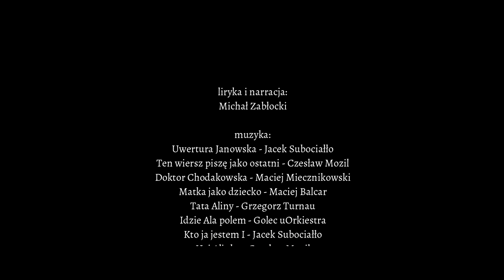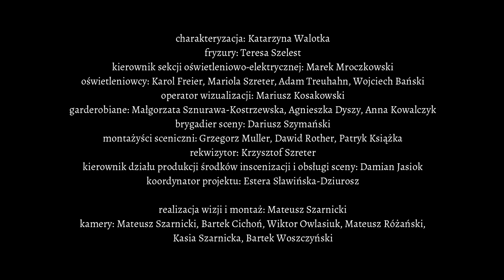"Kto ja jestem" ze spektaklu "Janowska. Synowie Aliny"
"Kto ja jestem"
słowa: Michał Zabłocki
muzyka: Jacek Subociałło

Michał Zabłocki
Janowska. Synowie Aliny

scenariusz i reżyseria:
Marcin Kołaczkowski

kierownictwo muzyczne i aranżacje:
Jacek Subociałło

choreografia:
Bartek Woszczyński

reżyseria światła:
Artur Wytrykus

wizualizacje:
Sławomir Fąfara – ATOMY Studio

realizacja wizji i montaż:
Mateusz Szarnicki

wystąpili:
Kuba Badach
Maciej Balcar
Łukasz Golec
Marcin Kołaczkowski
Maciej Miecznikowski
Czesław Mozil
Janusz Radek
Grzegorz Turnau
Sławek Uniatowski
Michał Zabłocki

Piotr Brodziński
Jarosław Czarnecki
Hubert Waljewski
Przemysław Witkowicz
Bartek Woszczyński

głos z offu – Konrad Imiela

zespół baletowy:
Zuzanna Marszał
Maria Pitera
Weronika Zięba

zespół muzyczny:
Jacek Subociałło – instrumenty klawiszowe
Maciej Szczyciński – gitara basowa
Michał Karbowski – gitary
Bartłomiej Plewka – perkusja
Cyprian Janiszewski – wiolonczela
Kamil Kułach – instrumenty dęte

przygotowanie wokalne aktorów: Ewa Zug
opieka scenograficzna i kostiumy: Magdalena Wiluś
reżyseria dźwięku: Paweł Amadeusz Łosik
realizacja dźwięku: Mirek Wołoszyn, Mateusz Molenda, Michał Konofol
miks i mastering: Jacek Subociałło
inspektor orkiestry: Sławomir Kmieć
charakteryzacja: Katarzyna Walotka
fryzury: Teresa Szelest
kierownik sekcji oświetleniowo-elektrycznej: Marek Mroczkowski
oświetleniowcy: Karol Freier, Mariola Szreter, Adam Treuhahn, Wojciech Bański
operator wizualizacji: Mariusz Kosakowski
garderobiane: Małgorzata Sznurawa-Kostrzewska, Agnieszka Dyszy, Anna Kowalczyk
brygadier sceny: Dariusz Szymański
montażyści sceniczni: Grzegorz Muller, Dawid Rother, Patryk Książka
rekwizytor: Krzysztof Szreter
kierownik działu produkcji środków inscenizacji i obsługi sceny: Damian Jasiok
koordynator projektu: Estera Sławińska-Dziurosz

kamery: Mateusz Szarnicki, Bartek Cichoń, Wiktor Owlasiuk, Mateusz Różański,
Kasia Szarnicka, Bartek Woszczyński

identyfikacja wizualna i projekty graficzne: Agata Dębicka

liryka i narracja:
Michał Zabłocki

muzyka:
Uwertura Janowska - Jacek Subociałło
Ten wiersz piszę jako ostatni - Czesław Mozil
Doktor Chodakowska - Maciej Miecznikowski
Matka jako dziecko - Maciej Balcar
Tata Aliny - Grzegorz Turnau
Idzie Ala polem - Golec uOrkiestra
Kto ja jestem I - Jacek Subociałło
Hej Alinko - Czesław Mozil
Żyrowice łask krynice - Kuba Badach
Strach pomyśleć - Kuba Badach
Tak to sobie wyobrażam - Janusz Radek
Kto ja jestem II - Jacek Subociałło
Tutaj nikt nas nie znajdzie - Grzegorz Turnau
Kto ci napisał - Maciej Miecznikowski
Ocalałaś nie po to aby żyć - Marcin Kołaczkowski
Trudno powiedzieć - Marcin Kołaczkowski
Kto ja jestem III - Jacek Subociałło
O Matko Święta - Kuba Badach
Teraz już spokojnie - Czesław Mozil
Dziewięćdziesiąt procent sukcesu - Konrad Imiela
Scena pierwsza z brzegu - Janusz Radek
Po serek, wędlinkę - Maciej Balcar
Weź siekierę i mnie zabij - Grzegorz Turnau
Kto ja jestem IV - Jacek Subociałło
Nigdy mi się nie uda do ciebie doskoczyć - Maciej Miecznikowski
Fe donepex fe - Konrad Imiela
U mnie też się już zaczęło - Czesław Mozil
Sprzątać kochani - Maciej Balcar
Lampy świecącej intensywnym światłem - Sławek Uniatowski
Do rozrzuconych tu i ówdzie gniazd - Konrad Imiela
Kto ja jestem V - Jacek Subociałło
Oj matulu – Golec uOrkiestra
Nie chcę ciebie oddzielać - Kuba Badach
Religijność Aliny - Maciej Miecznikowski
Każdy ma taką matkę na jaką zasłużył - Grzegorz Turnau
Najlepsza rola - Janusz Radek
Szanowni Państwo - Janusz Radek
Nie chciałbym być posądzany - Maciej Balcar
Ten spektakl powstał - Czesław Mozil
Równa babka - Sławek Uniatowski

produkcja:
Michał Zabłocki
Poemat

Teatr Rozrywki w Chorzowie
dyrektor:
Aleksandra Gajewska

partner:
Sztukoteka